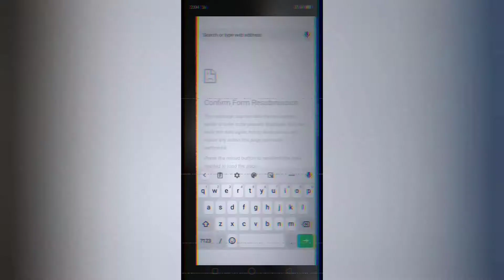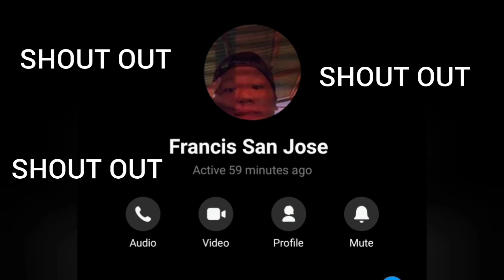WHAT TO DO DURING RAINY DAYS THIS QUARANTINE.....Vlog#11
Wala lang naisip ko gusto ko Lang ng kalmang content masyadong maulan gusto ko na Lang matulog hahaha